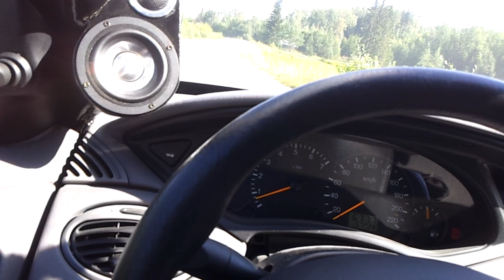Audioque's wanna ripping a car apart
2 AQ HDC315D2
4 Focus Acoustics 1500D @ 0.5ohm
107kg of agm batteries
Stock alt